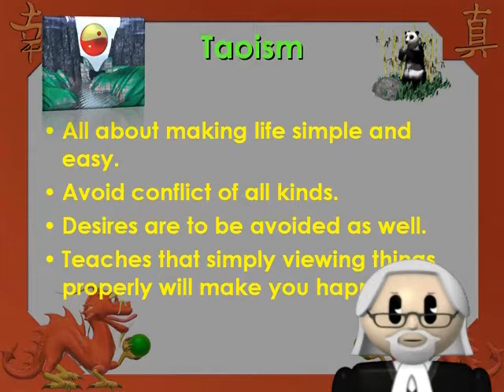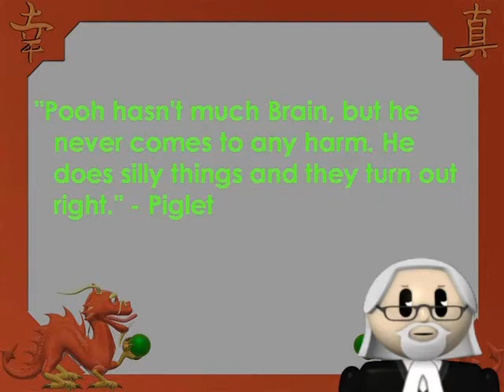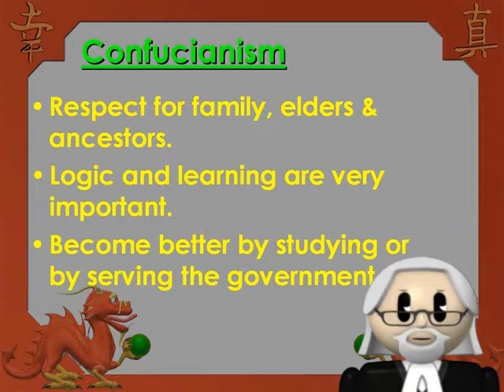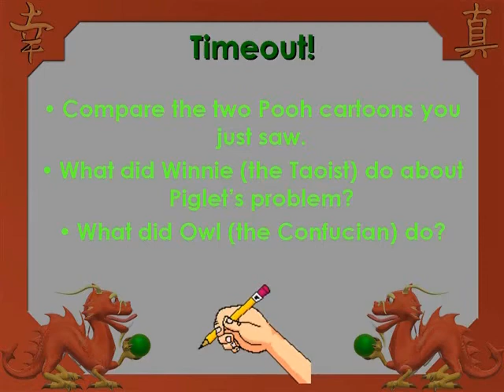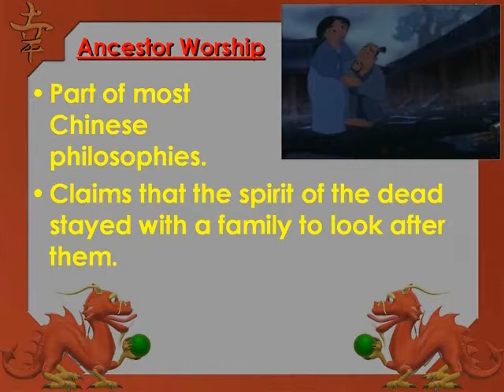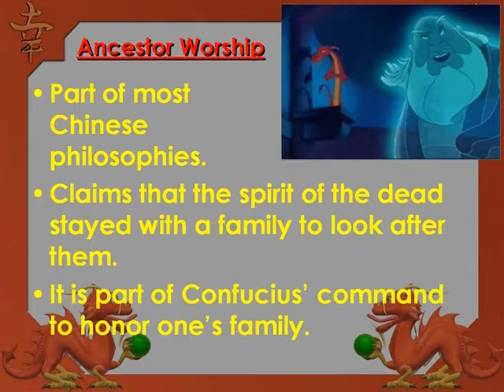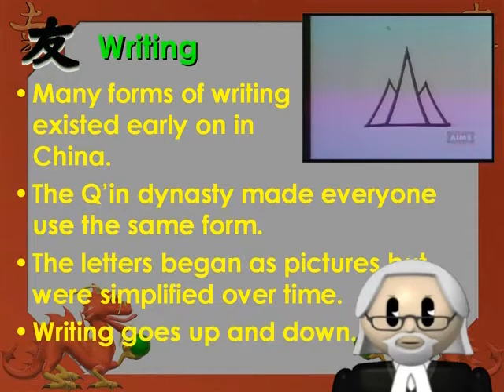China Lecture [3 of 5]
China Lectue Part 3: 3 Philosophies